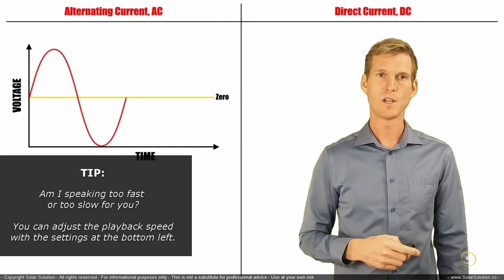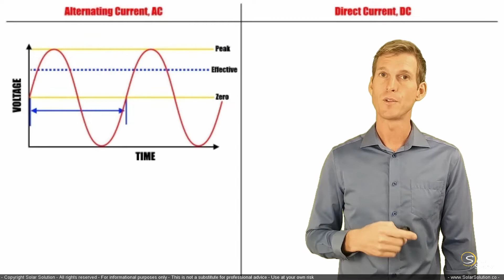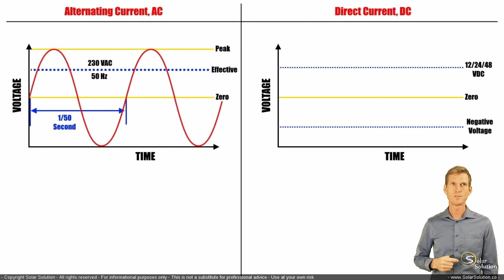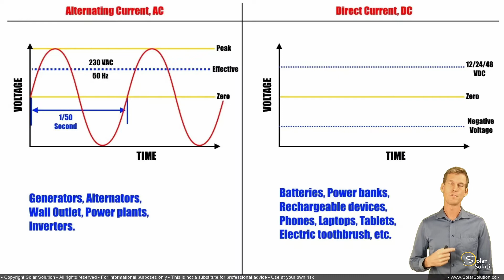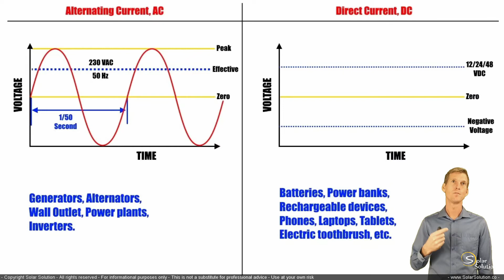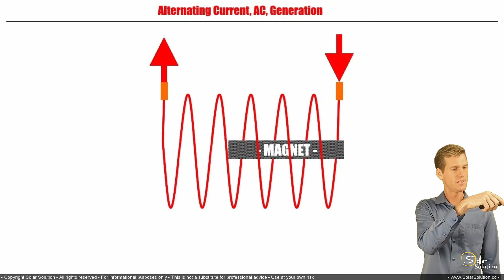AC or DC Power: What, Why & Where explained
Renewable Energy Engineer Jesse Gorter explains the difference between AC and DC electrical energy.

Hello Solar Energy Enthusiast!

My goal is to make sure you will enjoy this course! Since you are reading this, it means you are looking for a reliable source of information related to grid-tied solar energy systems: Through this course, I will share with you my extensive knowledge and experience.

And lucky you! Through this course you will get a condensed version of all the fundamentals you need to be aware of. I have included several short multiple choice questions, through which you can self-test whether you have absorbed the knowledge adequately throughout the course. And to spice it up, we will also take numerous virtual excursions to websites of manufacturers of different components of your solar system. Through this approach, we make sure that we bridge the following gaps:
-We make sure that you get the relevant and unbiased knowledge from an experienced professional
- You have the possibility to test your knowledge and freely browse through the content of the course as per your preferences
- We will bridge the gap between theory & real-life examples by reviewing numerous product options which you might come across as you will be shopping for your system components

I am glad that you are interested in this course: It will teach you all the relevant knowledge, without any 'fluff', and includes several brief multiple-choice questions to test your knowledge.

I have created this course for you, fueled by my academic background in Renewable Energy Engineering and extensive field experience in the design and installation of PV Energy Systems.

You are getting a very good deal: I will summarize for you all that I have learned over the years, and all you have to do is push the button and start soaking up the information. Lucky you!

Take action now! Educate yourself by staring this course, so that you will be able to make well-informed decisions for your system. TIP: Udemy offers a very generous refund policy in case the course content turns out different than expected.

Jesse

Jesse Gorter
Renewable and Sustainable Energy Engineer, Master of Engineering
Mechanical Engineer, Energy Technology, Bachelor of Engineering

Any information provided including but not limited to videos and exercises is provided for informational purposes only and is not a substitute for professional advice: Always consult a licensed professional for any design or installation work, and ensure to abide by all applicable regulations, governmental or otherwise. If you choose to use any of the information provided you do so at your own risk.